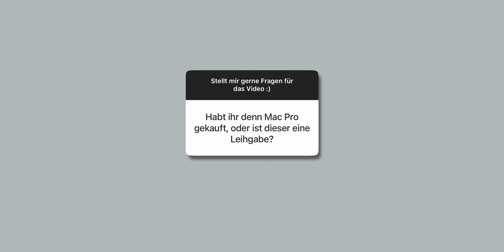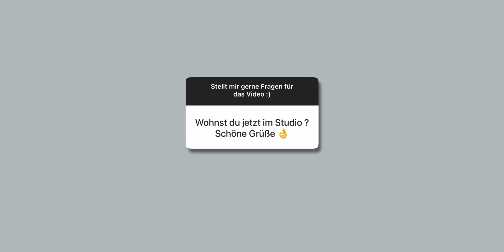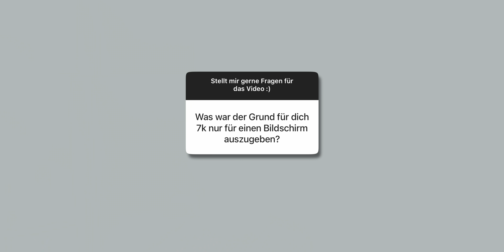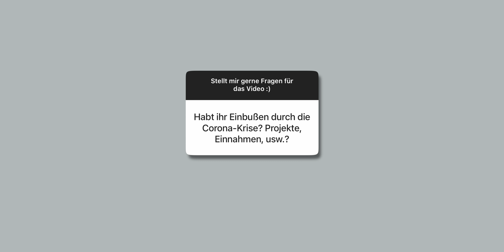Unser Click Studio, Meine Freundin & Das nächste Auto! - FragJonas #18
Endlich ist es wieder soweit! Ein neues Video in dem ich eure Fragen beantworte. Viel Spaß!